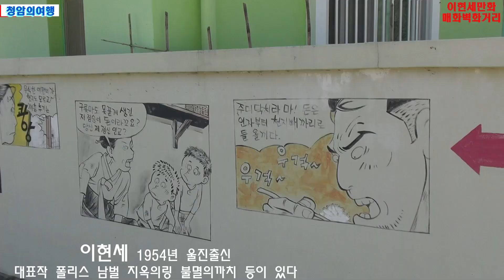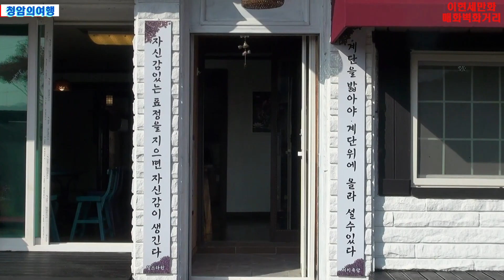울진이현세만화매화벽화거리.이현세의 만화 벽화가 있는 추억의 만화거리.청암의여행.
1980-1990년대 국내 대표 만화가인 이현세 만화가의 대표 작품들이 울진군 매화면에 벽화로 재탄생 한곳.
대표작품-공포의외인구단.지옥의링.떠돌이까치등등.